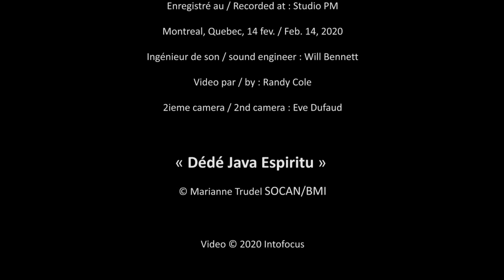Marianne Trudel & John Hollenbeck - Dédé Java Espiritu (Short Clip)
Marianne Trudel: piano, composition
John Hollenbeck : batterie/ drums

A piano, a drum set, a thousand ideas. The happy and creative encounter of pianist and composer Marianne Trudel with drummer and composer John Hollenbeck.

Dédé Java Espiritu plunges the listener into an infinite panorama of colours and grooves. This project wishes to invite beauty, intuition, dreams, mystery, and poetry. Where catchy grooves, enchanting melodies, surprising sonorities, and joyous spontaneity go hand in hand.

Un piano, une batterie, milles idées. La rencontre heureuse et créative entre la pianiste et compositrice Marianne Trudel et le batteur et compositeur John Hollenbeck.

Le projet Dédé Java Espiritu plonge l’auditeur dans un panorama infini de couleurs et de rythmes. Il se veut un appel à la beauté, à l’intuition, au rêve, au mystère et à la poésie sonore. Grooves accrocheurs, mélodies envoûtantes, sonorités surprenantes et spontanéité joyeuse se côtoient ici pour le plaisir des oreilles curieuses.

Bios:

Marianne Trudel is a multi-talented pianist, composer, improvisor, and arranger. A generous and engaging artist, a veritable powerhouse in Quebec and Canada’s instrumental music scene, Marianne Trudel has presented multiple artistic projects that not only bring her considerable skills to the fore but also her keen sense of creativity. At once energetic and passionate, her music cross-cuts a wide swath of musical interests. Her moving, spellbinding music is not easily labelled, one of its many strengths. At once sophisticated and catchy, authentic and unique

Marianne Trudel est pianiste, compositrice, improvisatrice, et arrangeuse. Artiste généreuse et attachante, véritable dynamo sur la scène de musique instrumentale québécoise et canadienne, elle a démontré maintes fois ses talents et son sens aiguisé de la créativité. Sa musique, qui transporte et émeut, peut difficilement être cataloguée, ce qui en fait une de ses forces. À la fois sophistiquée et accrocheuse, authentique et unique, elle témoigne de son regard ouvert sur l’univers infini de la musique.

John Hollenbeck is a composer of music uncategorizable beyond the fact of being always identifiably his. A conceptualist able to translate the traditions of jazz and new music into a fresh, eclectic, forward-looking language of his own invention, intellectually rewarding yet ever accessibly vibrant. A drummer and percussionist possessed of a playful versatility and a virtuosic wit. Most of all, a musical thinker – whether putting pen to paper or conjuring spontaneous sound – allergic to repetition, forever seeking to surprise himself and his audiences.